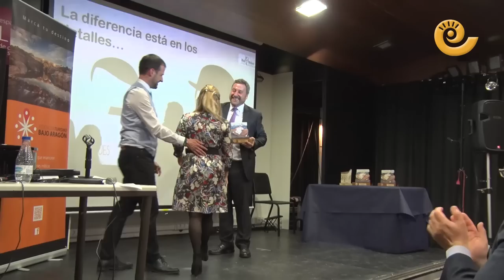I Gala del Turismo Bajo Aragón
El Liceo fue el escenario elegido para acoger en la noche de este domingo la primera Gala del Turismo Bajo Aragón, una cita que nace como revulsivo y premio al buen hacer de los asociados y, sobre todo, con la vocación de continuar en años próximos.